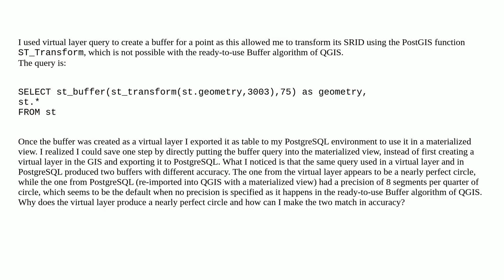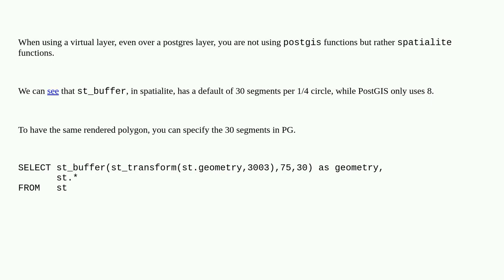Gis: Buffer accuracy in virtual layer differs from accuracy in PostGIS view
Buffer accuracy in virtual layer differs from accuracy in PostGIS view

A special thanks goes out to the community

  postgresql qgis postgis accuracy buffer